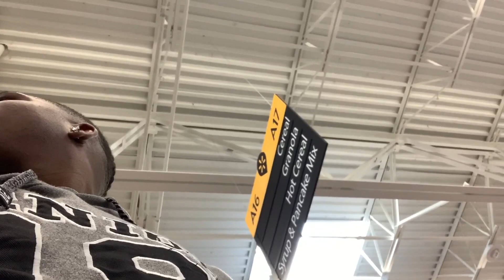SHAKING PEOPLE HANDS WITH SH*T IN PUBLIC PRANK 💩🤝😱